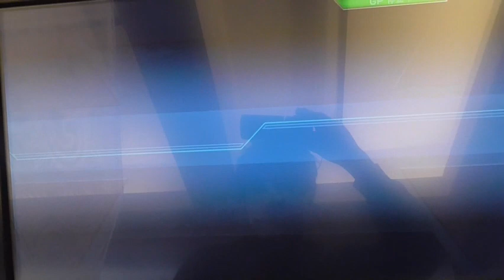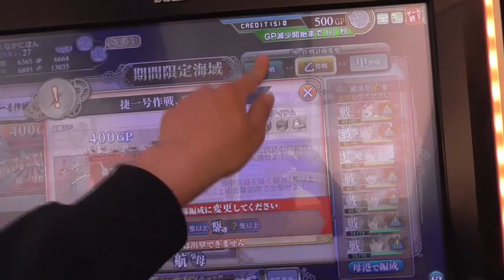秋葉原で艦これアーケードをやってみた。捷号決戦!邀撃レイテ沖海戦「戦艦金剛、ゴトランドほか」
秋葉原の艦これアーケードで初めてスウェーデンの航空巡洋艦ゴトランドを使用しました。
今回は捷号決戦!邀撃レイテ沖海戦という期間限定の海域をやりました。
使用した艦娘は「戦艦金剛、航空巡洋艦ゴトランド、重巡洋艦最上、扶桑型戦艦、伊勢型戦艦、戦艦大和、軽巡洋艦矢矧」を使用しました。戦艦は強かったです。